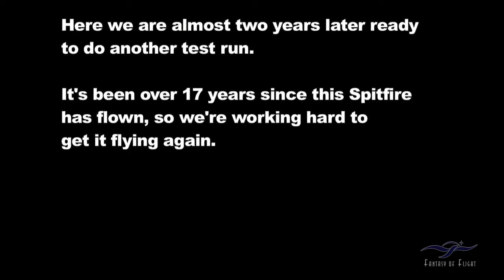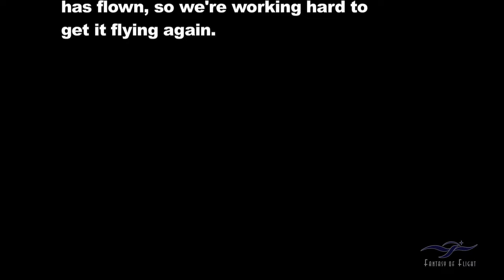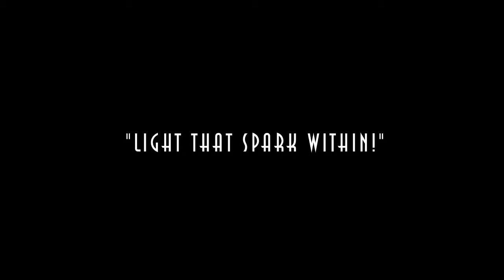Supermarine Spitfire - Start & Taxi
A few years back, we did a couple of engine starts and a taxi run of our Supermarine Spitfire, as we were moving steadily towards getting her flying again. As things sometimes happen . . . other projects, events and retirements arose, and threw the Spitfires progress off schedule. The Spitfires return to the air still remains in our plans . . . although we don't know when that will be. Till then, enjoy this clip.

Kermit Weeks

Kermit Weeks